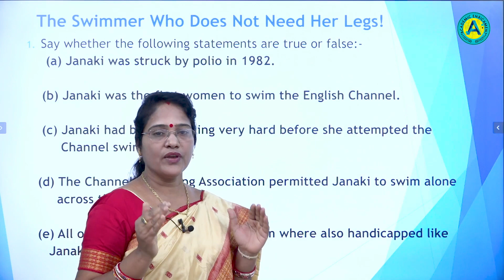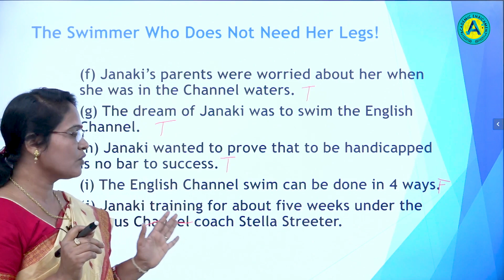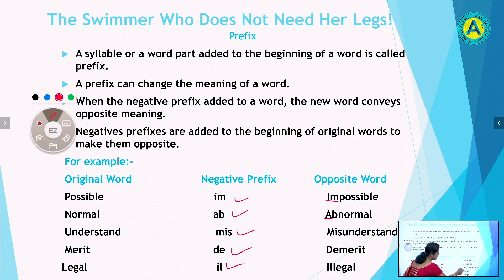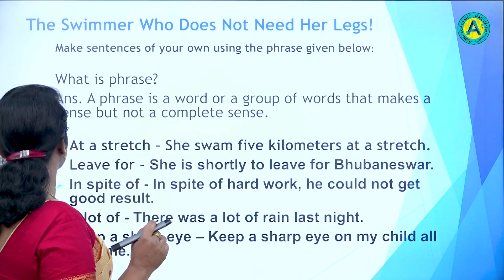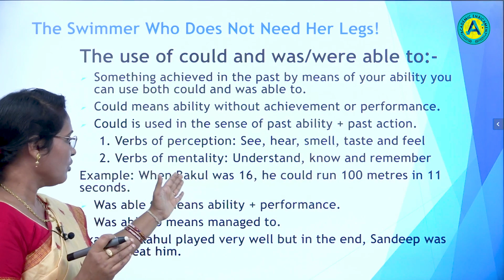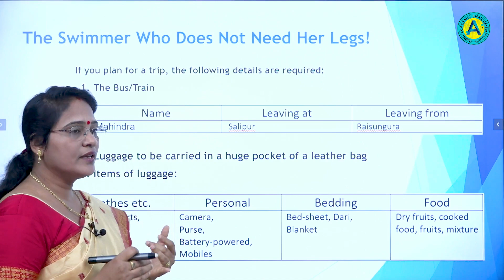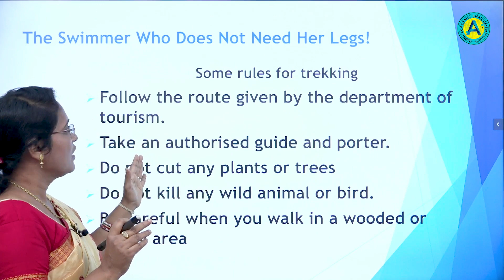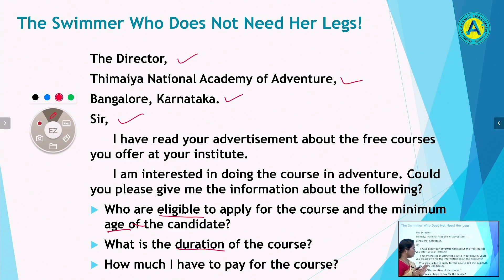CLASS IX - ENGLISH - THE SWIMMER WHO DOES NOT NEED HER LEGS - CHAPTER - 02 - PART - 05 || AE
CLASS IX - ENGLISH - CHAPTER - 02
THE SWIMMER WHO DOES NOT NEED HER LEGS - VOCABULARY & LANGUAGE STUDY